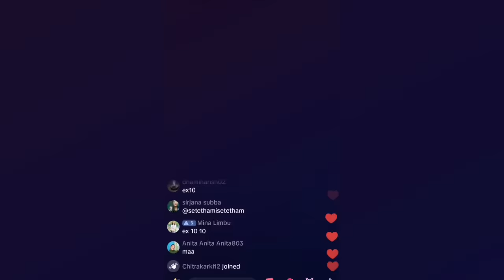गिभिनाको नया कोठा/rooben khadka/givina magar#live_entertainment/bhelu baje/bhelu baje comedy video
Nepali jingam rooben khadka givina magar